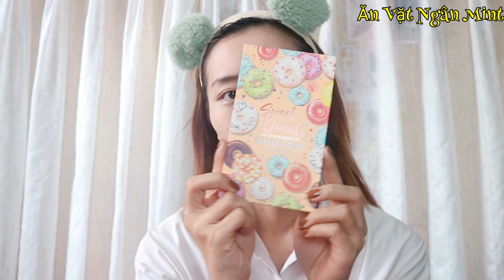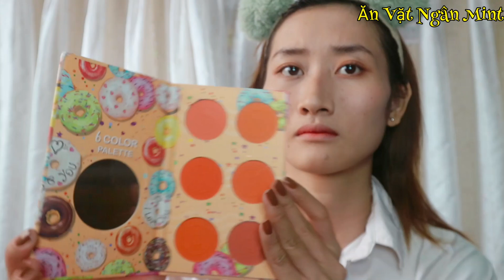Cách Make up Chụp Ảnh Căn Cước Công Dân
Bấm chế độ HD để xem video rõ hơn nhé và đừng quên bấm ĐĂNG KÝ kênh của Ngân để có thể nhận được thông báo cho video tiếp theo nhé!^^^

© Bản quyền thuộc về Ngân Mint
© Copyright by Ngân Mint ☞ Do not Reup